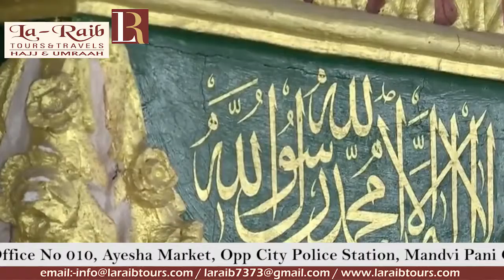9th Ramadan 1440 Madeenah Fajr Sheikh Hameed